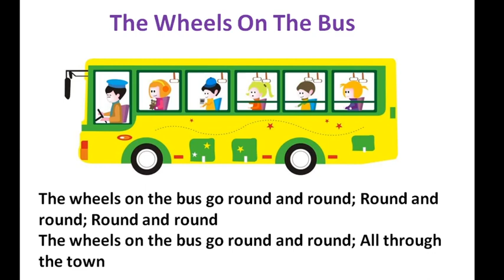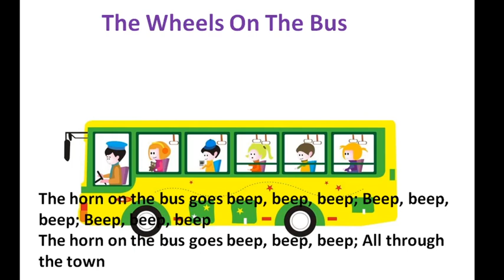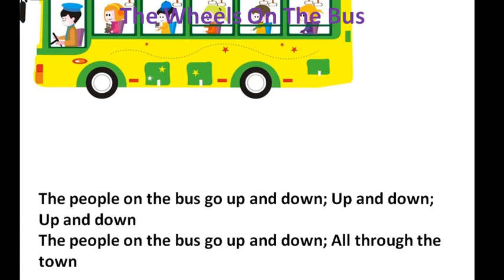The Wheels On The Bus | Nursery Rhymes | Kids Songs | Lullaby | Lyrics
At Learning Tree, kids can learn while they are enjoying popular nursery rhymes and a lot of interesting stories.
We have been focusing on family-friendly videos on entertaining and learning for kids. We have a collection of nursery rhymes with lyrics like Humpty Dumpty, Hush Little Baby, Incy Wincy Spider, Are You Sleeiping, Hickory Dickory Dock, The Wheels On The Bus, etc. We also have a variety of relaxing music and read aloud stories.